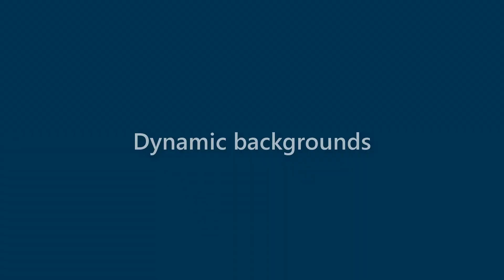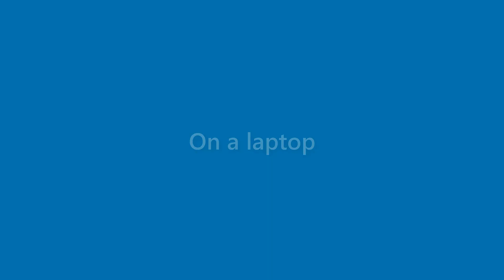Toni Ortega - appearance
Name Look - Toni Ortega - appearance. In this video we present "Toni Ortega" name look and feel in various scenarios.
This video will cover:
How does "Toni Ortega" look as a personal letterhead?
How does "Toni Ortega" look on a business card?
How does "Toni Ortega" look on a computer/laptop screen?
How does "Toni Ortega" look with different background colors?
How does "Toni Ortega" look with various fonts?